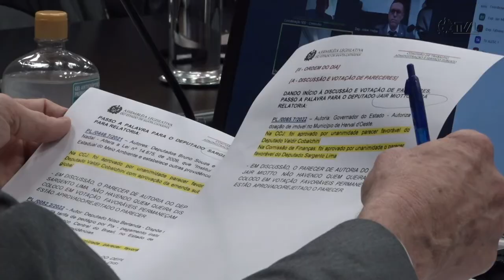É Notícia - Acesso de propriedades não podem ser obstáculo para instituir RPPN - 15/06/22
Um Projeto de Lei quer que seja desconsiderado critério de arquivamento do pedido de homologação para Reserva Particular De Patrimônio Natural – RPPN particupar, por causa de acessos pré-existentes. O técnico terá que levar em consideração o impacto que o acesso a propriedade cause. Se não for de grande magnitude, o pedido deverá ser acatado pelo poder Público para criação voluntária de uma Unidade de Conservação no estado ou município, em terrenos particulares.